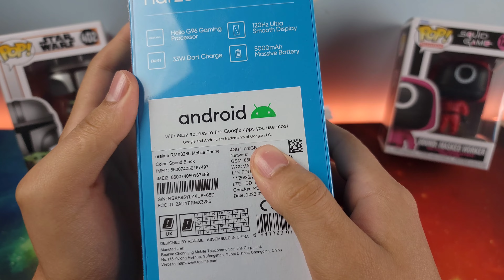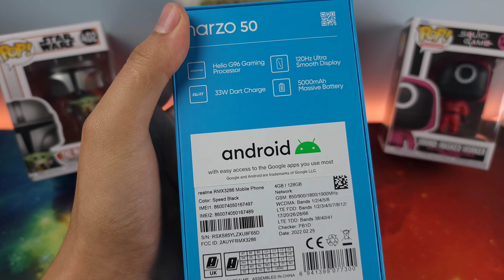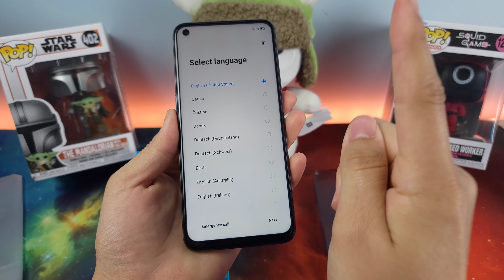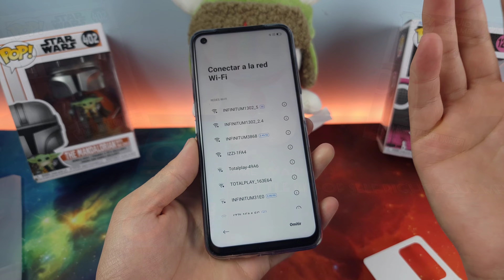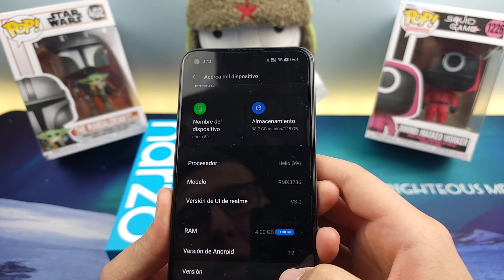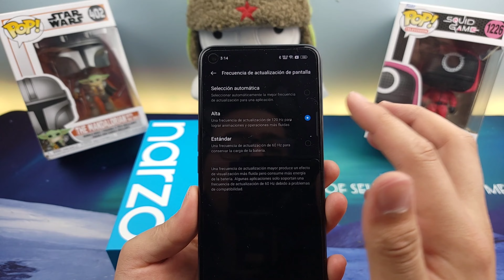Realme Narzo 50 - Unboxing En Español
-Link De Compra Realme Narzo 50: